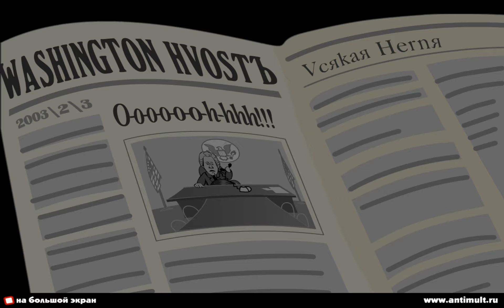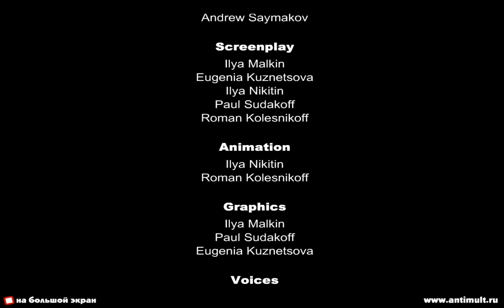Smoke Kills (2003)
🎥 Movie: Smoke kills
✍ Producer: Antimult Studio

● Released: 2003